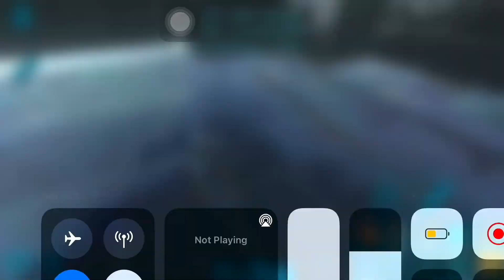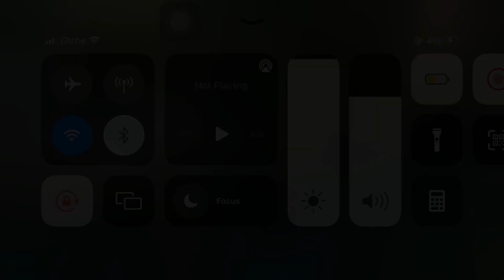ARK MOBILE | Getting OP Loot from chinese hacker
Playing on a chinese server
and getting good loot